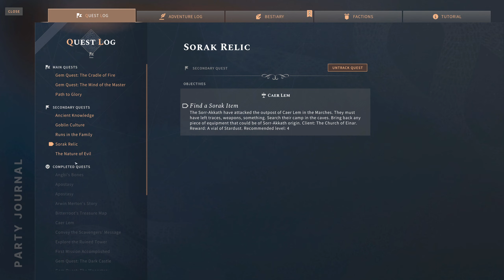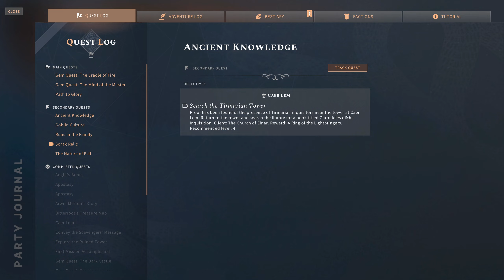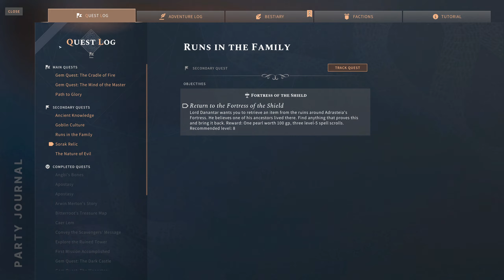Noticing the Notice Board | C7S22 | Solasta: Ironman | DnD5e RPG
I'm taking on the Main Solasta Campaign in Ironman mode. If I lose a party member and don't have revivify available, it's all over. Standard difficulty, Point buy, Bard, Paladin, Cleric, Wizard.

Dungeons and Dragons 5e | Dungeons and Dragons 5th Edition | DnD5e | SOLASTA Crown of the Magister | RPG